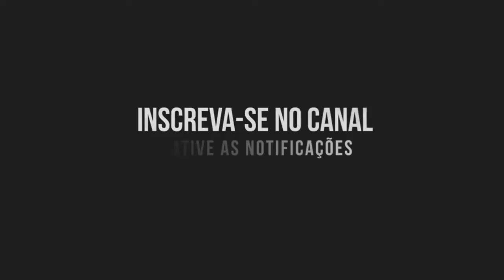[F1 2021] MODO CARREIRA #16: Ah, não!! Pista de rua! Será que vai dar bom, ou nem?